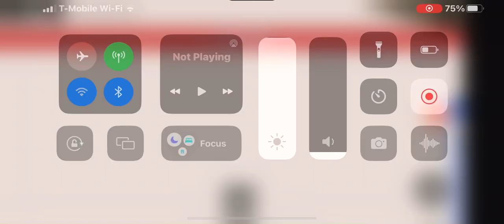Black light wolfie in Roblox 216￼